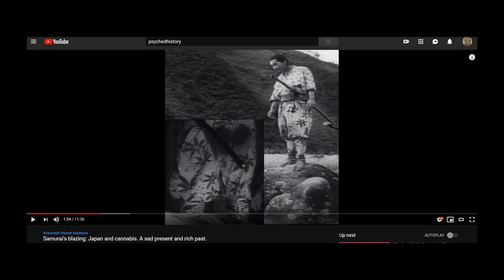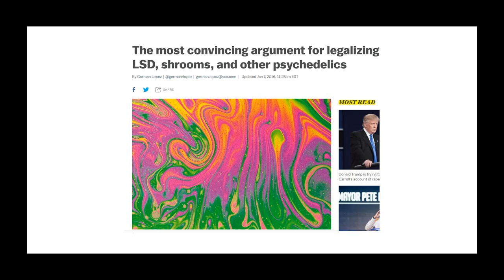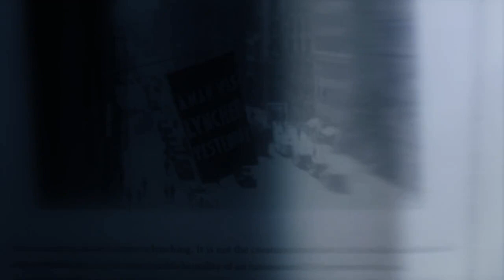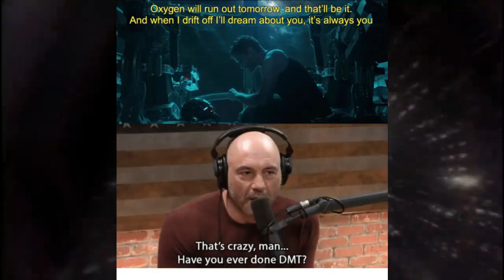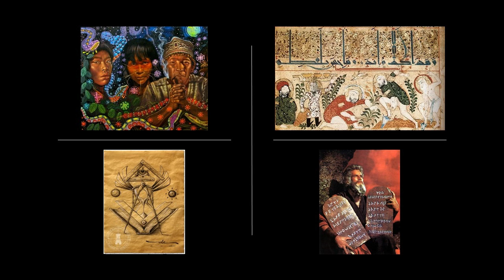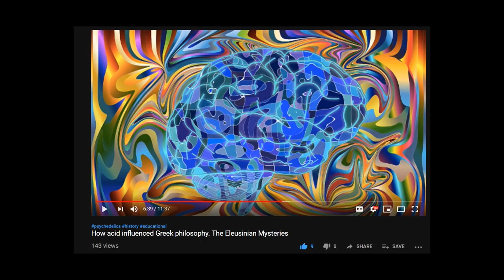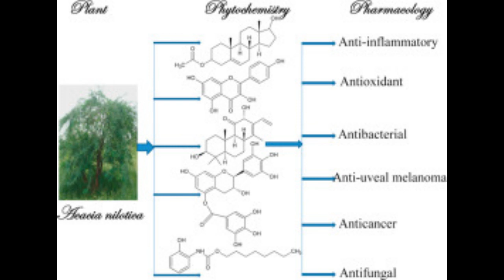DMT in the Tree of Life. Pharaohs and Architects.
Acacia Nilotica (known as the tree of life) is present everywhere and is part of many civilization and culture. Today we will talk about how this tree influenced the life of the first people of earth